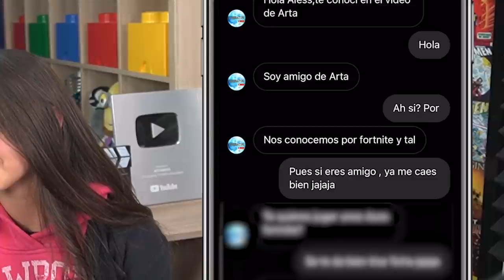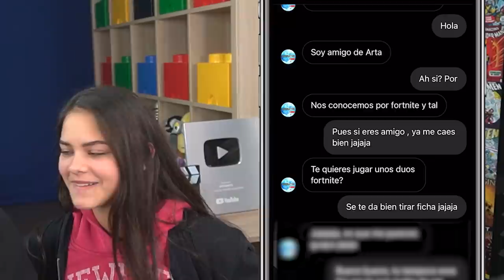Descubro a mi Amiga Ligando con Otro Chico...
Descubro a mi Amiga Ligando con Otro Chico. Flipando estoy!

Esto son partidas privadas de fortnite con premios. En este vídeo descubro a mi amiga ligando con otro chico en fortnite, ellos me mienten para intentar que no los descubra, pero los descubrí leyendo sus conversaciones de instagram. Resulta que el chico es su crush de fortnite... Ha sido un vídeo supero divertido de grabar y muy tenso ya que revelamos todo al final del vídeo...